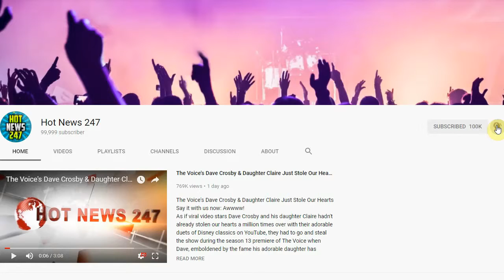Beautiful Photos And Videos From The West Indian Day Parade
Every Labor Day since 1969, people have flood the streets of the Brooklyn area of Crown Heights to celebrate West Indian culture. Although the parade originally has its roots in Harlem back in the 1940s, when the permit for the parade in Harlem was revoked in 1964, the festival was moved to Brooklyn on the Easter Parkway.